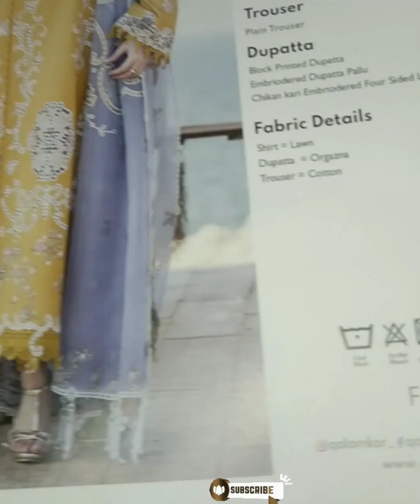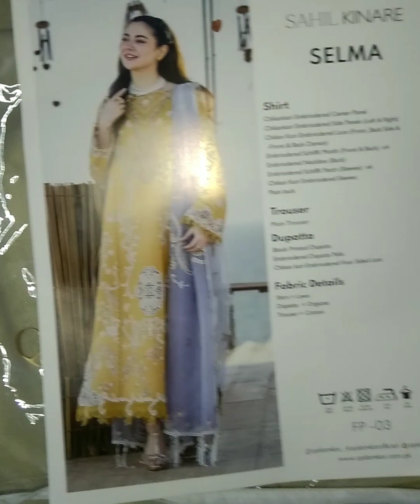qalamkar luxury lawn Sahil kinare 2024 FP_03||shirees brand store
Unlock elegance and elevate your wardrobe with timeless style.Find the best new arrivals from your favourite brands! Browse  newest arrivals to find the perfect outfit for you.

We’ve got the perfect outfits for all your new Looks.

or

Shirt
Chikankari Embriodered Center Panel
Chikankari Embroidered Side Panels (Left & Right)
Chikan Kari Embroidered Lace (Front ,Back Side & Front & Back Daman)
Embroidered Schiffli Motifs (Front & Back) x4
Embroidered Neckline (Back)
Embroidered Schiffli Patch (Sleeves) x6
Chikan Kari Embroidered Sleeves
Plain Back
Dupatta
Block Printed Dupatta
Embroidered Dupatta Pallu
Chikan kari Embroidered Four Sided Lace
Trouser
Plain Trouser

Fabric Details
Shirt : Lawn
Dupatta : Organza
Trouser : Cotton